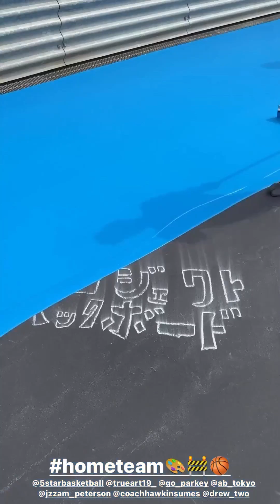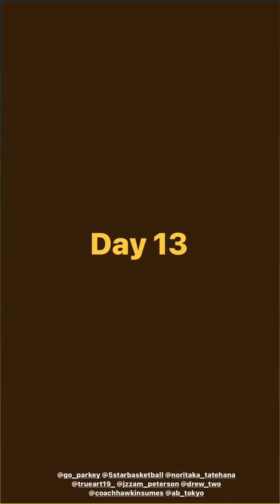Japan 2023: The Sun Breaking Through Clouds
Stories by Shelton Hawkins

Featuring the hometeam🎨🚧🏀 abroad in Japan with GoParkey, installing an artwork by Noritaka Tatehana in Aqua Park, 90, Nakai, Yoshikawa-city, Saitama 342-0015, Japan.

Music Clips
Minoru Muraoka - The Positive and the Negative